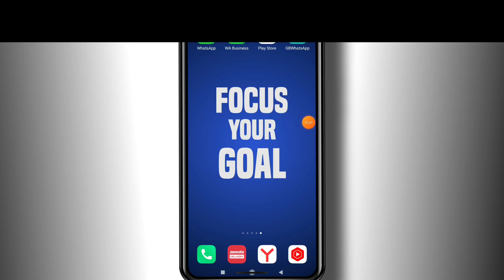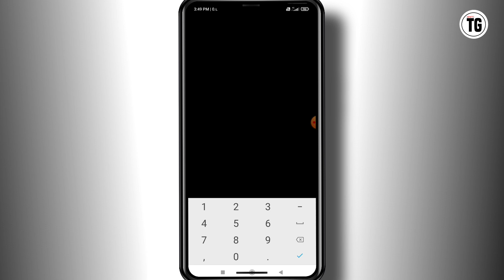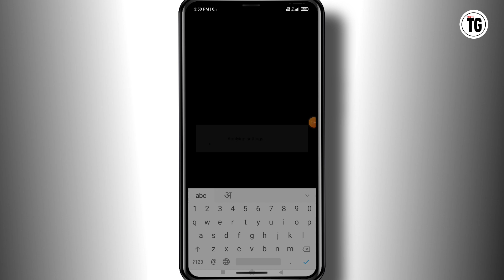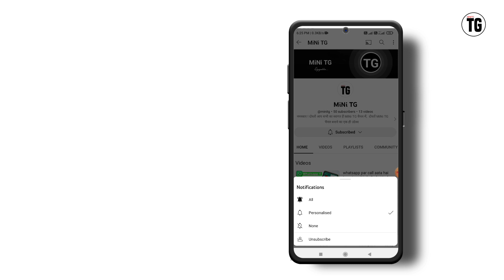whatsapp two step verification kya hai | whatsapp two step verification code ke fayde